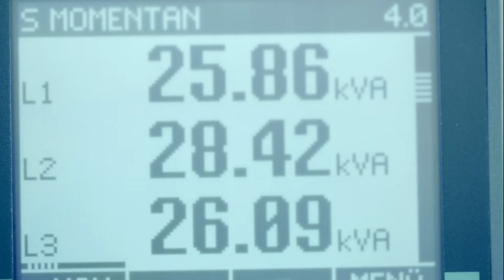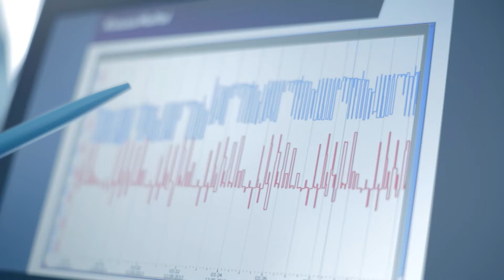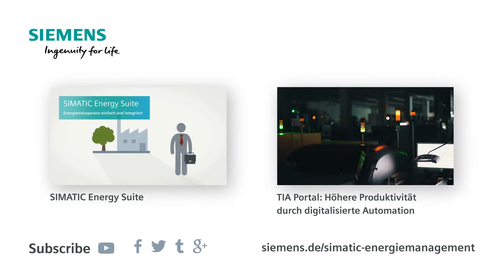Energiemanagement mit SIMATIC - Einfach und transparent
Haben Sie den Energieverbrauch Ihres gesamten Unternehmens stets im Blick: SIMATIC Energy Suite und SIMATIC Energy Manager PRO bringen Energietransparenz in die Produktion.